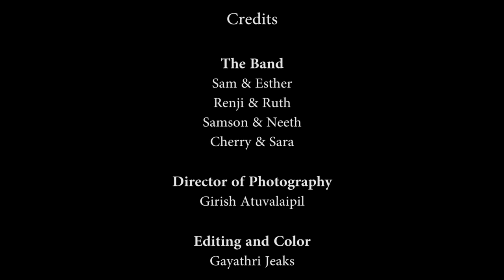Today I choose to follow (As for me and my house) | Cherry George Cherian ft. the UNARV Collective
A fun song that we as friends and family put together in a short time.  "We love because He first loved us" and this song is a humble response to the fact that He chose us first. It's a celebration of the faithfulness of God to us as families.

The Band:

Sam & Esther
Renji & Ruth
Samson & Neeth
Cherry & Sara

Original Song by Brian Doersken
Music Arrangement and Programming : Cherry George Cherian
Mix & Master : Augustine Ponseelan
DOP : Girish Atuvalaipil
Video Edits : Gayathri Jeaks